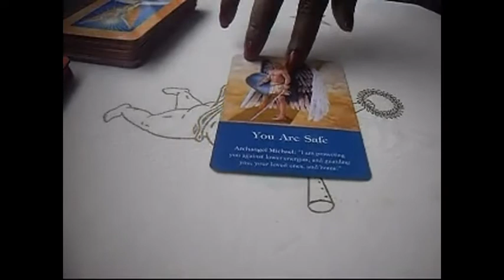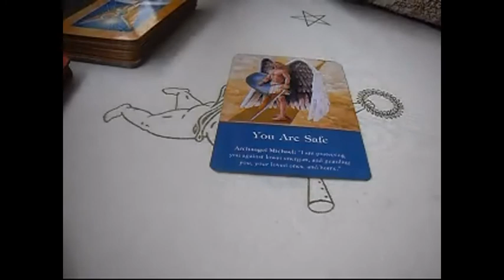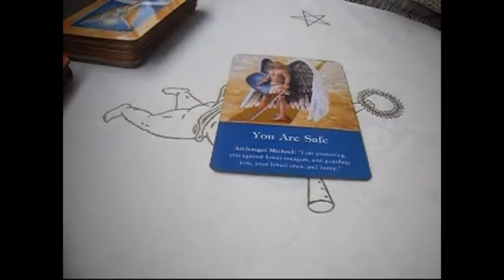Daily Angel Hug - Monday January 7th.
~ Daily inspirations and healing wisdom using Angel cards and channelled guidance

...or try ~ ~ to buy an instant download!